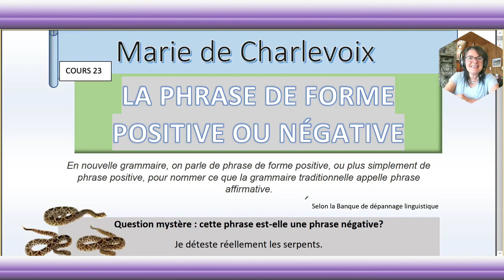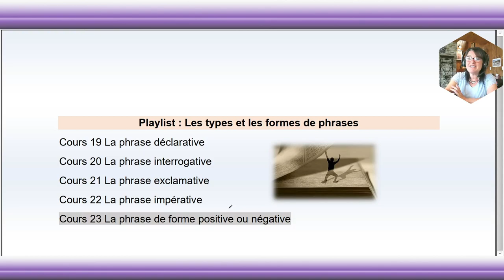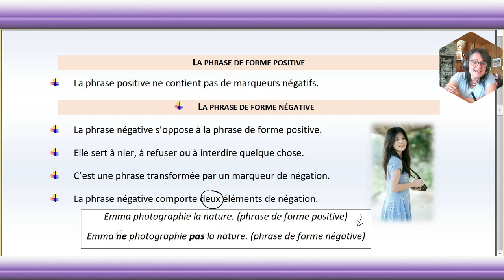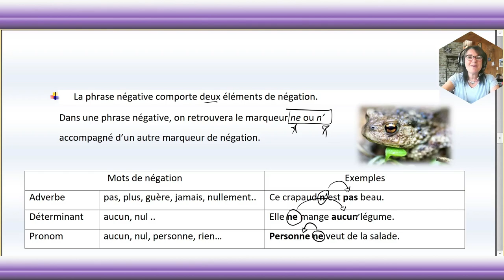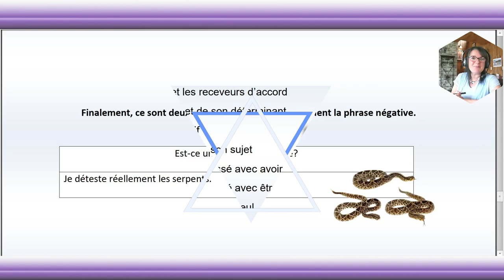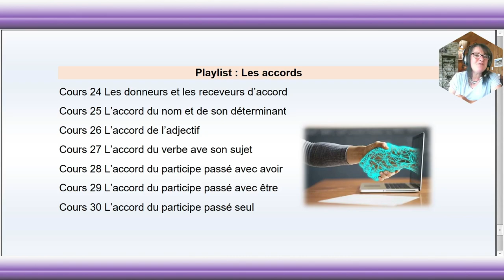La phrase de forme positive ou négative, cours 23 ✔ EXERCICES sur Marie de Charlevoix 😀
La phrase positive ou négative 😉@mariedecharlevoix
Voici tous les cours sur la playlist: LES TYPES ET LES FORMES DE PHRASES